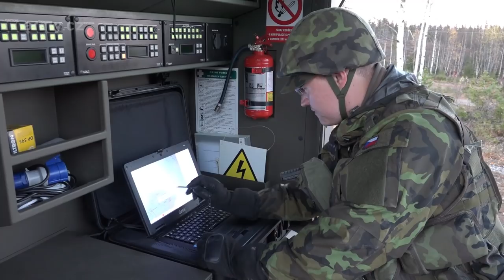Cvičení Trident Juncture 2018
Do největšího cvičení Severoatlantické aliance za posledních deset let se zapojily také dvě stovky českých vojáků, převážně z 25. protiletadlového raketového pluku ze Strakonic. První část cvičení se pro ně, stejně jako pro dalších padesát tisíc vojáků z 31 členských a partnerských států NATO, nesla ve znamení zdokonalovacího výcviku a bojového sladění s ostatními aliančními jednotkami.

Výcvik, při kterém protiletadlovci cvičně ničili americké vrtulníky AH-64 Apache, byl prospěšný pro oba národy. Zatímco čeští vojáci se zdokonalovali v zachytávání reálných vzdušných cílů, američtí piloti zase cvičili, jak bojovat proti prostředkům pozemní protivzdušné obrany.